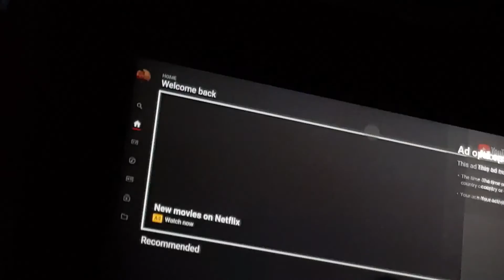Vlog part 18